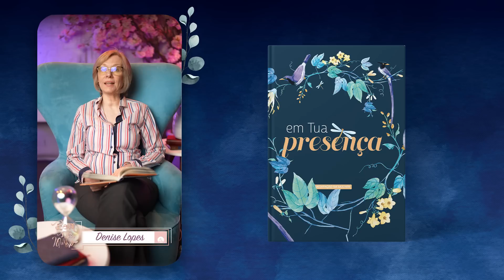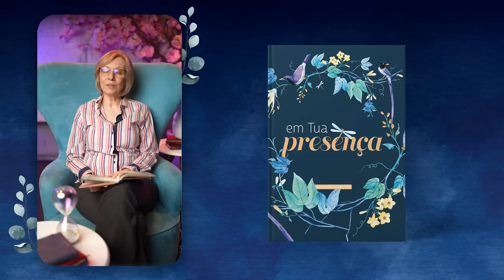Meditação da Mulher: 24 de Maio | Entregue-se! Pare de lutar! | Em tua Presença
Não fiquem preocupados com coisa alguma, mas, em tudo, sejam conhecidos
diante de Deus os pedidos de vocês, pela oração e pela súplica, com ações de graças. Filipenses 4:6

| VEJA TAMBÉM |